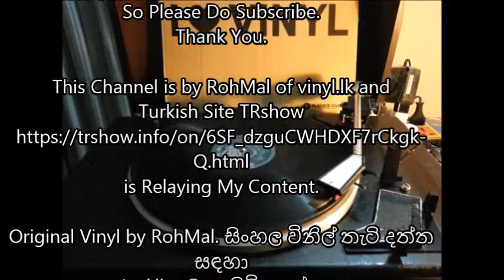Bubby Achchige Bicycle Eka(Original) - Wally Bastiansz & Party (GRAMOPHONE) vinyl.lk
Original GRAMOPHONE by RohMal. සිංහල විනිල් තැටි දත්ත සඳහා vinyl.lk වෙත. පිවිසෙන්න.
Words - Wally Bastiansz.
Recorded at Radio Ceylon.